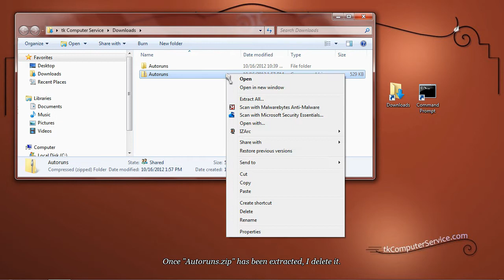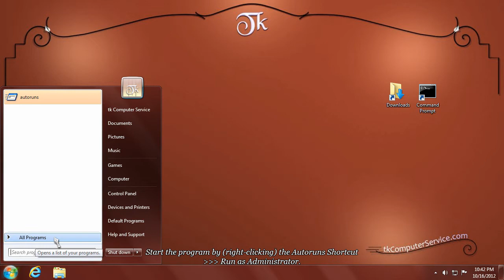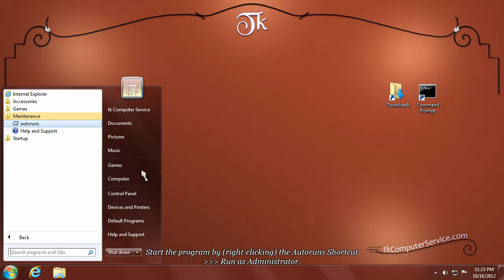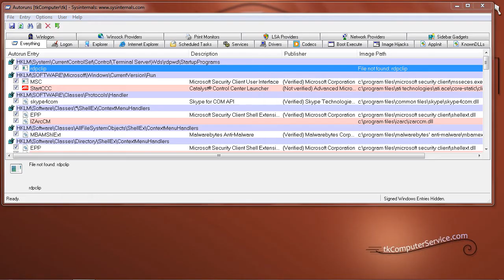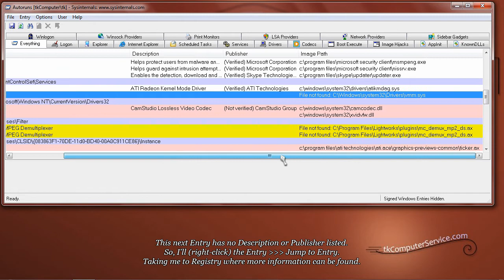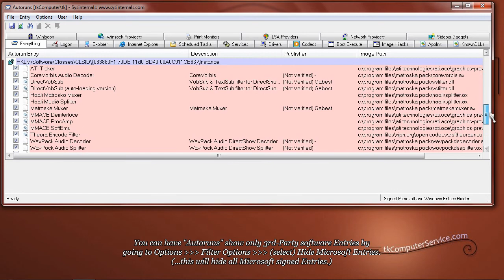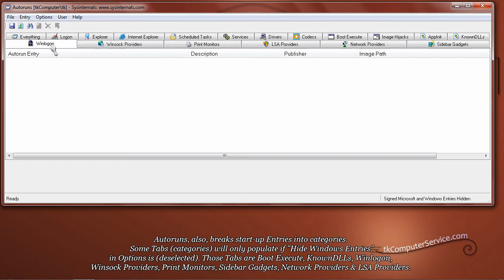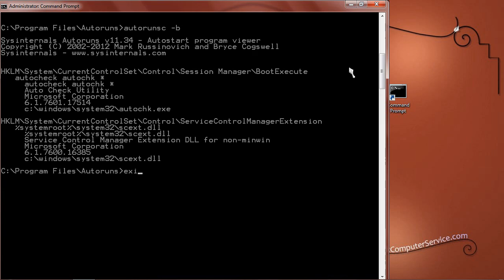Windows 7 : Managing Start-up Programs, Files & Objects - Autoruns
How I manage start-up Programs, Files and Objects using Sysinternals' Autoruns.
* Requires Administrator Privileges *

After, downloading Sysinternals' Autoruns from the link above. Extract it.
(right-click) Autoruns.zip - Extract All - Extract. If the contents of the Autoruns folder is examined, there'll be two executables in it. "Autoruns.exe" the Windows executable & "Autorunsc.exe" the Command-Line executable. I usually move such programs (programs without an installer & from trusted publisher) to the "C:\Program Files" folder. Then, I make a shortcut to the desired executable. To do this: (right-click) the "Autoruns" folder - Cut - go to the "C:\Program Files" folder (right-click) it - Paste. Now, go to the "C:\Program Files\Autoruns" folder - (right-click) the executable "Autoruns.exe" - Send To - Desktop (create shortcut). (right-click) the newly created Shortcut - Rename.
(right-click & hold) the Shortcut - (drag & hover) over the Start Button - (drag & hover) over All Programs - (drag & hover) over the chosen Menu Folder - (release) (select) Move Here. Now, the Autoruns Program will be easily accessible for later use. Start the program by (right-clicking) the shortcut - Run as Administrator. When Autoruns starts it will seem a little intimidating. *READ THE HELP FILE* It will be necessary to size the columns to better see the Entry descriptions. (click & hold) the Separator/s - (drag & size) each Column. Become familiar with the Program Menu. Go to "Options" - Font - (re-size) Font to 10 & (select) Bold. (...just for more ease of use.) Then, go to "Options" - Filter Options - (select) Verify Code Signatures. This will mark all Entries as either "Verified" or "Not Verified" by Microsoft. "Not Verified" is just that. It doesn't necessarily mean it's bad. Usually it's just non-Microsoft Software that hasn't gone through their verification system.
Pink = "Not Verified"
White = "Verified"
Yellow = "File Not Found"
Purple = "Location" be it a Registry Entry or in a Folder.